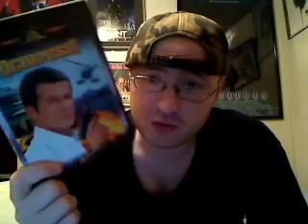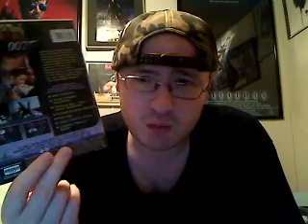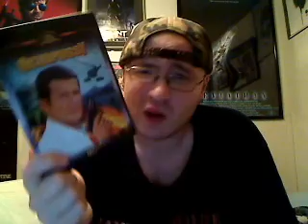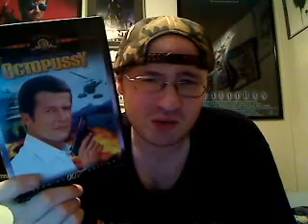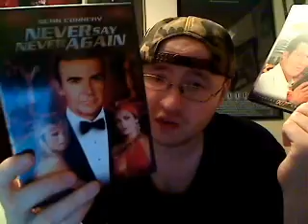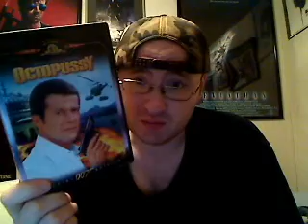Octopussy (1983) Movie Review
Thanks once again goes to Lance aka Bookreader2012 for sending me this wonderful set of films.

Octopussy (1983) is the thirteenth entry in the James Bond film series, and the sixth to star Roger Moore as the fictional MI6 agent James Bond.

The film's title is taken from a short story in Ian Fleming's 1966 short story collection Octopussy and The Living Daylights, although the film's plot is original. It does, however, include a portion inspired by the Fleming short story "The Property of a Lady" (included in 1967 and later editions of Octopussy and The Living Daylights), while the events of the short story "Octopussy" form a part of the title character's background and are recounted by her.

Bond is assigned the task of following a general who is stealing jewels and relics from the Russian government. This leads him to a wealthy Afghan prince, Kamal Khan, and his associate, Octopussy. Bond uncovers a plot to force disarmament in Europe with the use of a nuclear weapon.

Produced by Albert R. Broccoli and Michael G. Wilson, Octopussy was released in the same year as the non-Eon Bond film Never Say Never Again. Written by George MacDonald Fraser, Richard Maibaum, and Michael G. Wilson, the film was directed by John Glen.